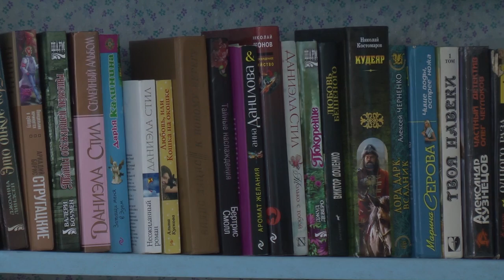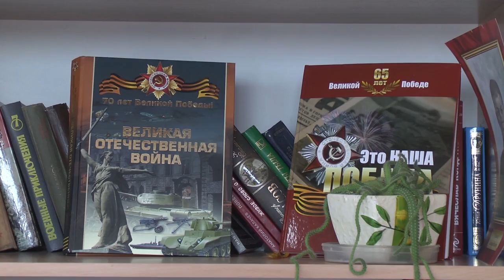На что пойдут 680 миллионов рублей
Библиотеки, дома культуры и музеи региона в следующем году ждет большая модернизация. В нее войдет не только улучшение материально-технической базы уже существующих учреждений, но и создание новых проектов.